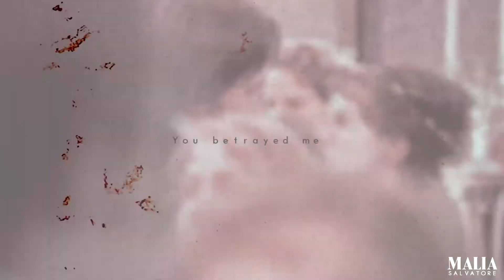Multicrossover | Traitor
Hello people!! this will probably be the last video of the year and I am very, very happy that I was able to finish this video! I've had it on my list of unfinished projects for months and having managed to finish it made me very happy! this is the first multicouples crossover I've done and it's likely to be the last one too hahaha, seriously, it was the hardest video I've ever done! it's extremely hard to make this type of video, and although I even liked the result, I don't know if I would do it again (just me).
Anyway, I hope you like it! I found it a lot of fun the part of assembling couples and having used my 2 favorite ships Yennefer&Darkling and Seojun&Dan Oh!

most couples were created in my head from the "why not?" where I tried to fit in with other characters from the same universe and then ended up wondering why not? why not put Peter parker with Peter kavinsky? why not put Daphne with Elizabeth?

0:11 intro
0:12 Romeo&Mary
0:21 Lee Hyun-kyu&Gu Seung-joon
0:31 Nabi& Myul Mang
0:40 Suho&Eun Tae-hee
0:49 Daphne&Elizabeth
1:00 Peter&Peter
1:09 Alaska&Tessa
1:19 Seojun&Dan Oh
1:29 Ginny&Yoon Sol,
1:38 Moon Ga-yeong&Damon
1:47 Yennefer&Darkling